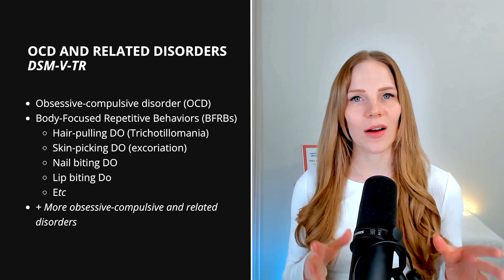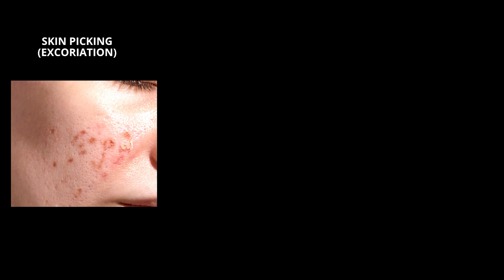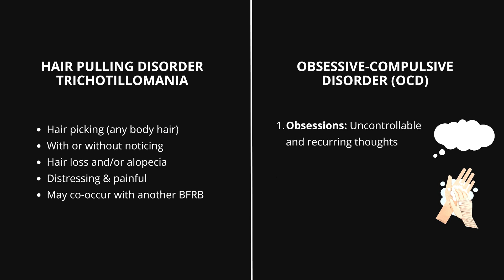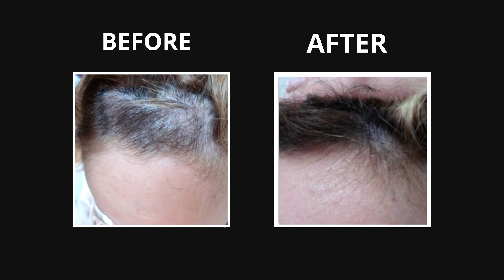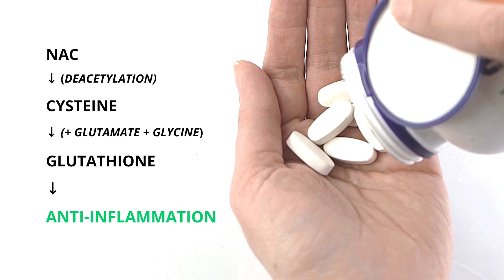NAC SUPPLEMENT - new promising TRICHOTILLOMANIA / OCD treatment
In this video, I explore the use of N-Acetylcysteine (NAC) in managing Body-Focused Repetitive Behaviors, including hair pulling (Trichotillomania), skin picking, and Obsessive Compulsive Disorder (OCD). I break down the science behind NAC and its impact on these behaviors.

I dive into the mechanisms by which NAC influences neurotransmitter levels, like glutamate and dopamine, and how it boosts glutathione to help manage these conditions.

00:08 Overview of N-Acetylcysteine (NAC)
00:36 Understanding Body-Focused Repetitive Behaviors
01:11 What is Hair Pulling Disorder (Trichotillomania)?
01:45 What is Obsessive Compulsive Disorder (OCD)?
02:22 Causes of OCD, Hair Pulling, and Skin Picking
03:50 How NAC Treats Hair Pulling, Skin Picking, and OCD
05:00 Why NAC Helps with Hair Pulling and Skin Picking
05:50 The Role of Glutamate
06:05 The Role of Dopamine
06:17 The Role of Glutathione

About Inka Land, MSc, PgD(c)

Inka Land, MSc neuropsychology, PgDip(c) Nutrition and Disease, helps people improve nervous system balance, mental health, and longevity with preventive medicine, neuropsychology, nutrition, and scientific anti-aging strategies. She is a science author, TEDx speaker, podcast host, and content creator.